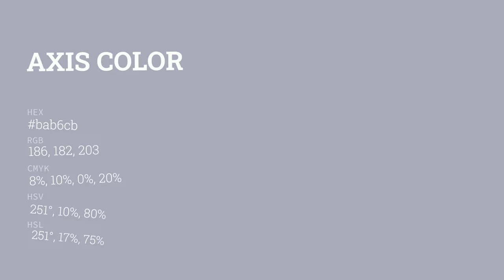Axis color bab6cb hex color - Violet color - Warm color bab6cb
What color is Axis ? bab6cb hex color - Violet color - Warm color bab6cb

Hex bab6cb Color Code is also known as Axis color.

Hex bab6cb Color code in RGB color code model is created after adding 72.94% red color, 71.37% green color and 79.61% blue color.
Hex bab6cb Color code in CMYK color (process color) code model is generated after subtraction of 8% cyan, 10% magenta, 0% yellow and 20% black.